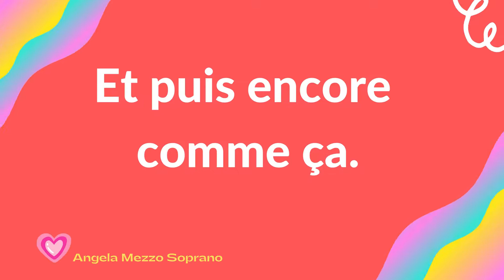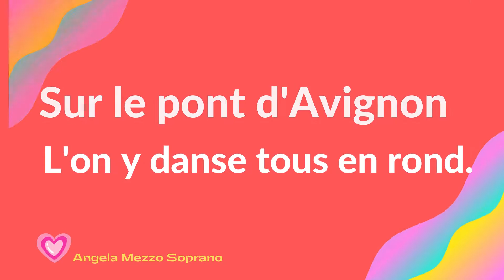Sur Le Pont d'Avignon (One The Bridge of d'Avignon) Initial Grade Trinity College London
Trad. French
arr. Long
Singer - Angela Lim
Have fun practicing:D

I'm offering Individual Voice and Piano Lesson (Online or Physical).
If you want to collaborate, let me know too guys! ^^